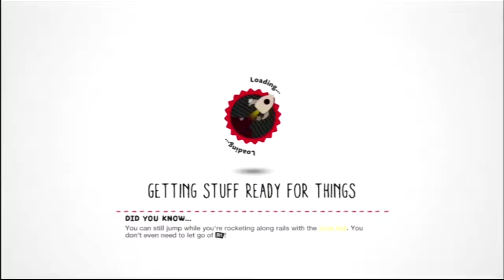Little Big Planet 3 100% Prize Bubbles - Contraption Challenge 2 Joust In Time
Little Big Planet 3 Bunkum Lagoon

Joust In Time by Pinky Buflooms

100% Prize Bubble Walkthrough